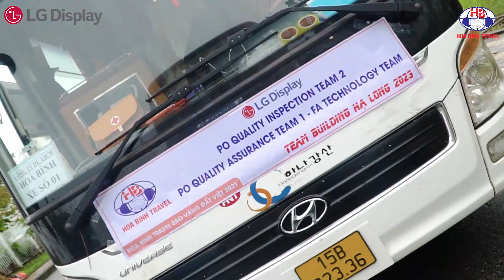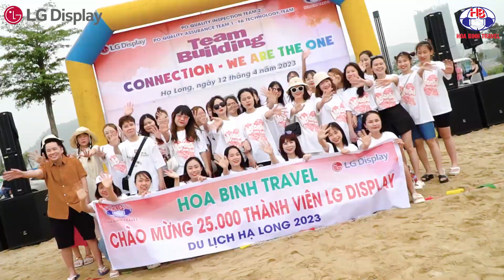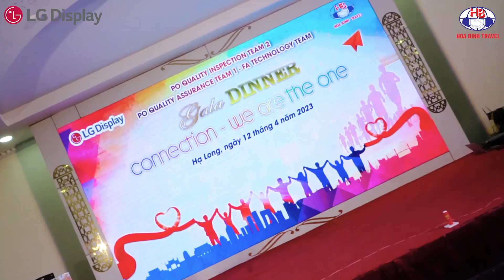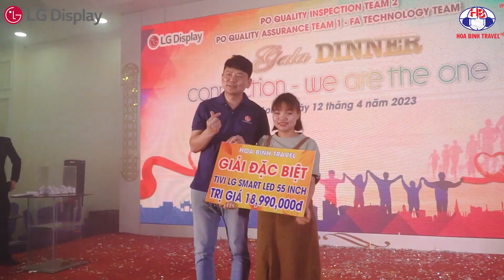[ SunGo Media ] Team Building LG Display PO Quality Inspection Team 2 - Hòa Bình Travel